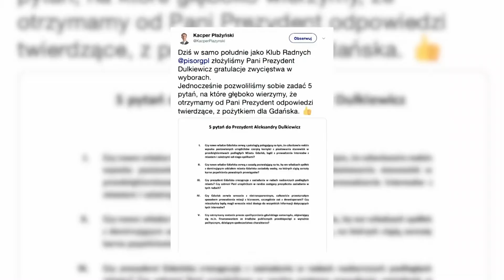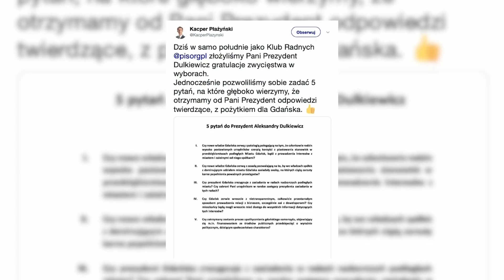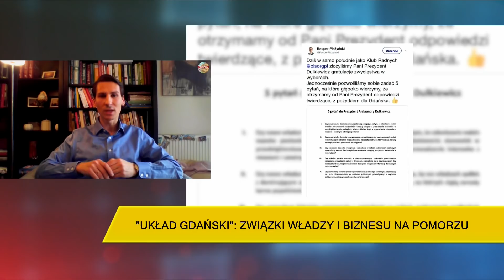Dulkiewicz będzie wspierać "układ gdański"? Kacper Płażyński u Marka Pyzy